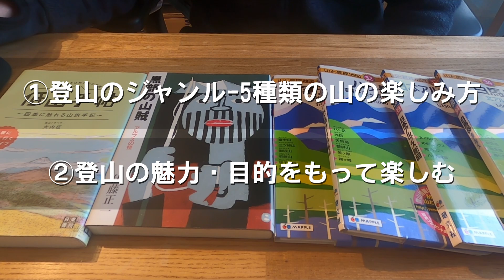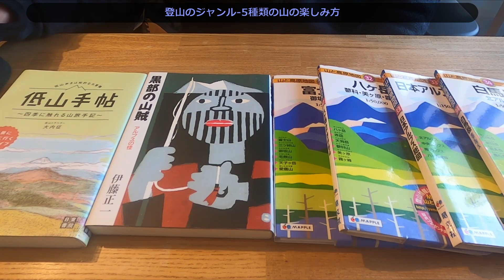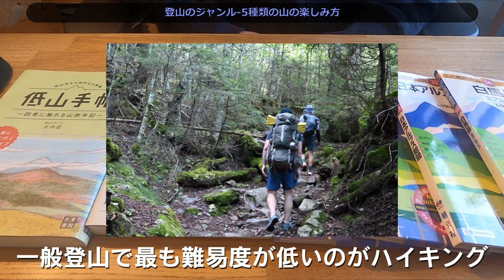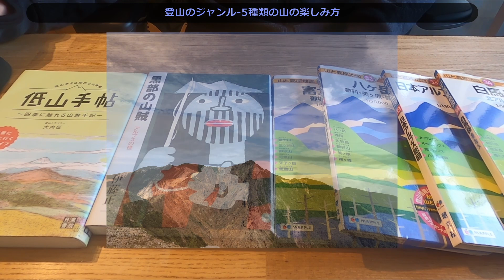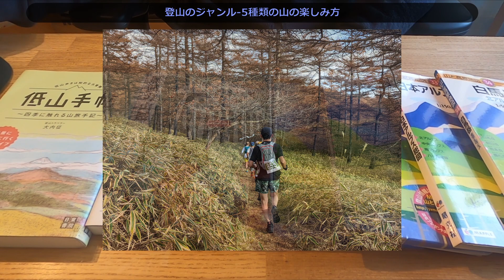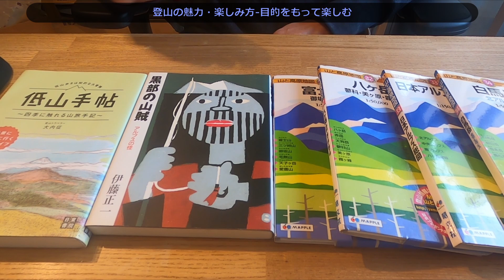【登山初心者必見】登山の基本を学んで楽しむ！！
登山の入門・登山マニュアル-初級編

【目次】
0:00 はじめ
0:44 5種類の山を楽しむ
4:45 登山の魅力・楽しみ方
6:55 おわり

⭐山旅旅アプリではプレゼント実施しています。

▼アプリ限定サービス
・アプリ限定で開催する登山アイテムのプレゼント抽選
・登山で必要なカロリー計算（主要な行動食のカロリー計算付き）

⭐山旅旅
登山、トレイルランニングの装備に役立つ情報を日々配信しています。

⭐山旅
『痒いところに手が届く』というコンセプトの登山で使える道具を販売しています。